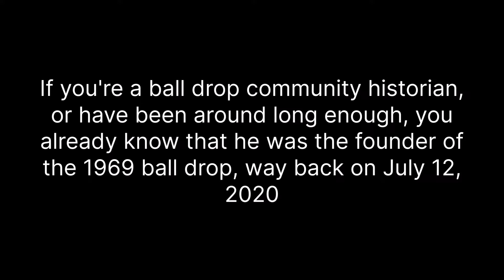Shoutout to AW336 Lab!